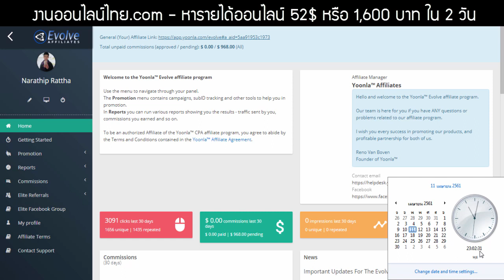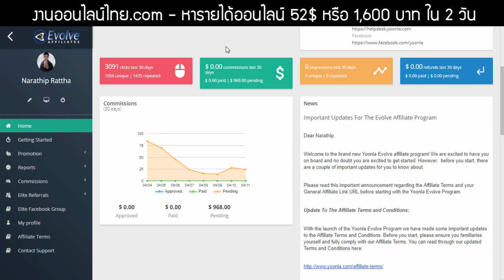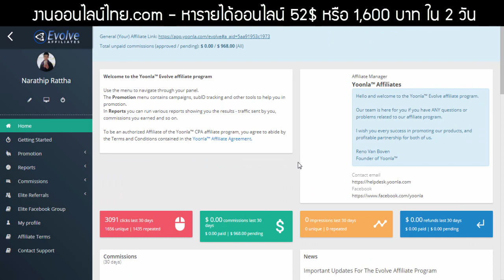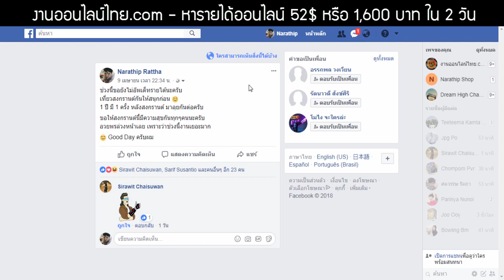แชร์การหารายได้เสริมออนไลน์ 1,600 บาท ใน 2 วัน!!! - Yoonla™